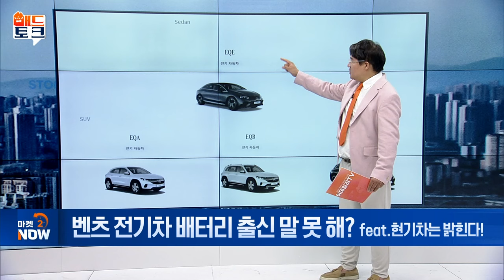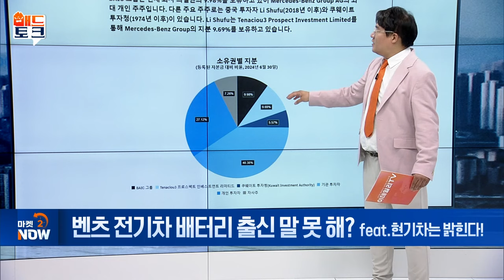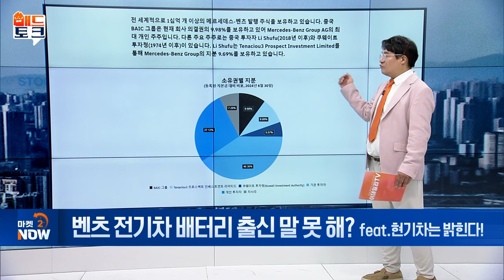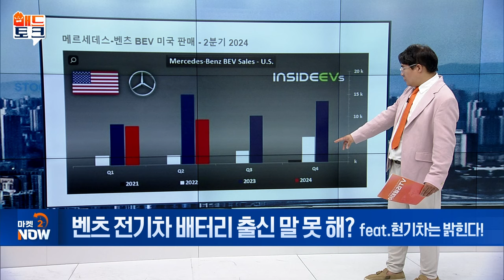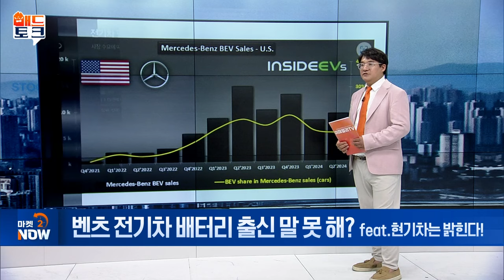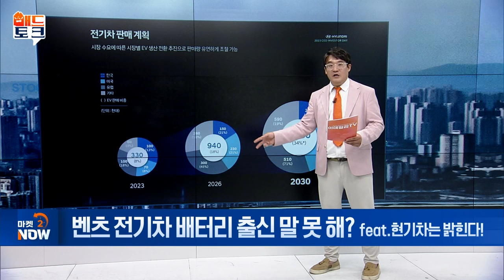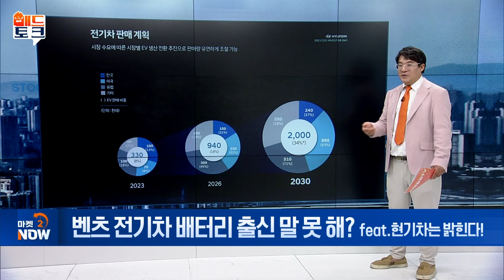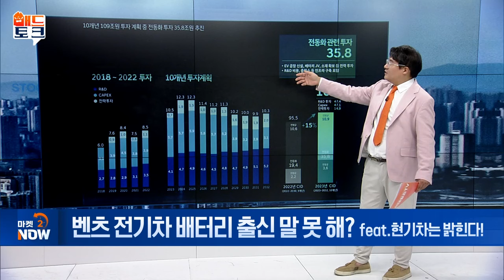中 배터리 화재! K배터리 안전성은? [매드토크] | Market Now (20240809)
Q. 中 배터리 화재! K배터리 안전성은?
- 中 파라시스, 세계 10위‧중국 내 7위 기업
- 현대차그룹, 배터리 7대 안전정보 공개
- 현대차그룹, 중국발 ‘전기차 포비아’ 해소 기대